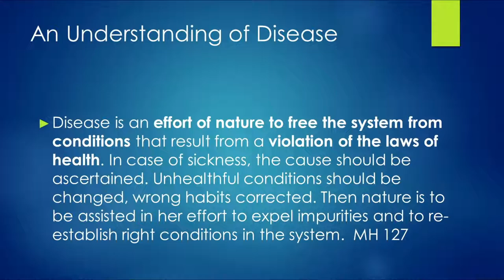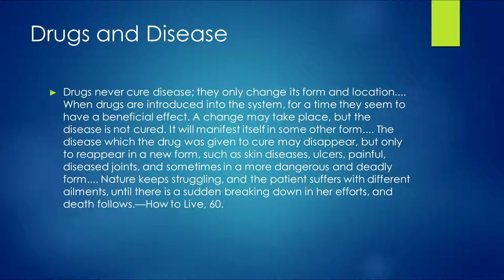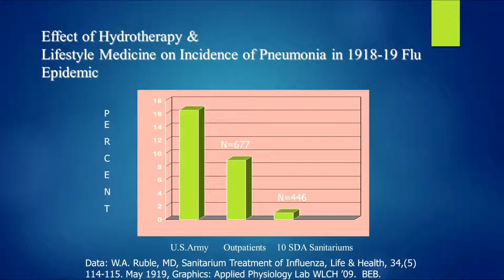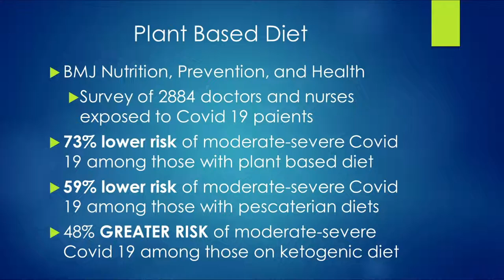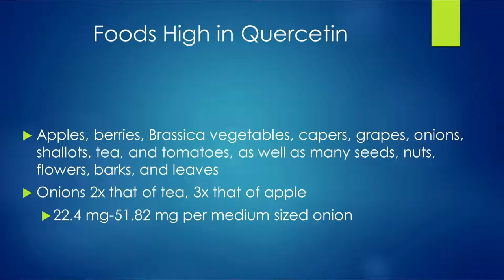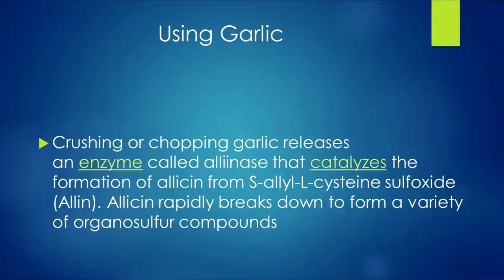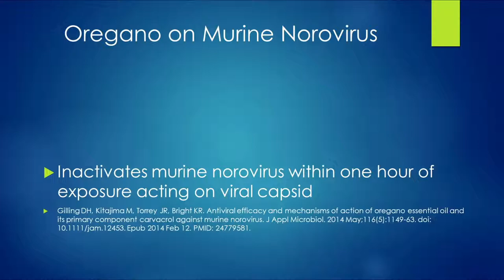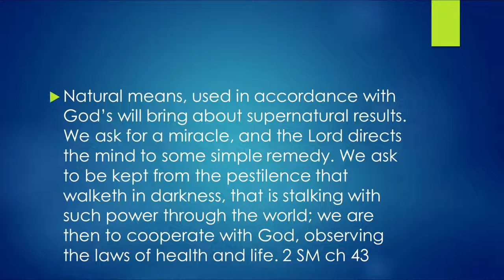Natural Remedies for Colds, Flu, and Pandemic 12/03/22